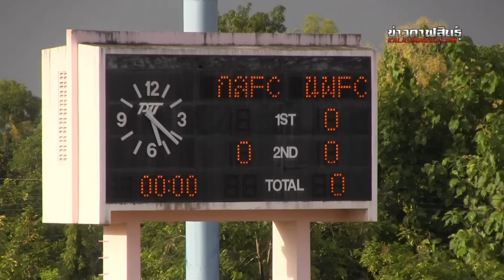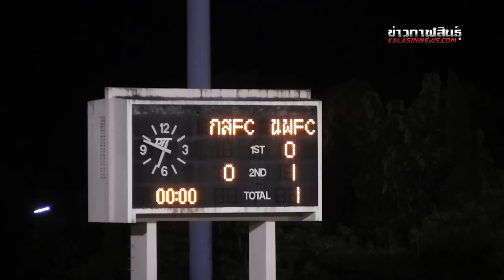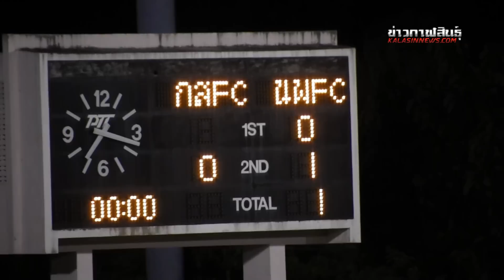กาฬสินธุ์เอฟซี พบ นครพนมเอฟซี : Full Match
ภาพบรรยากาศการแข่งขันฟุตบอลเอไอเอสลีกภูมิภาค (ดิวิชั่น2) ระหว่างทีมกาฬสินธุ์เอฟซี พบ นครพนมเอฟซี ในวันเสาร์ที่ 9 สิงหาคม 2557 ณ สนามกีฬากลางจังหวัดกาฬสินธุ์ อ่านรายละเอียดเพิ่มเติมได้ที่ (ภาพโดย ตระกูล ภูพวงเพชร)